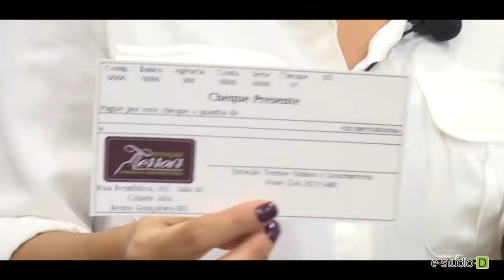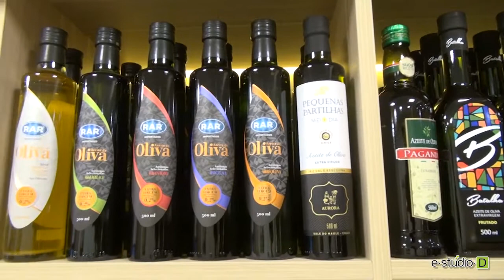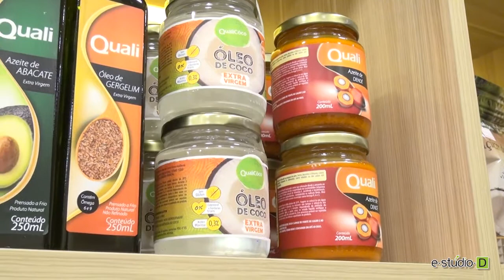E-studio d - Estacao Terroir Páscoa